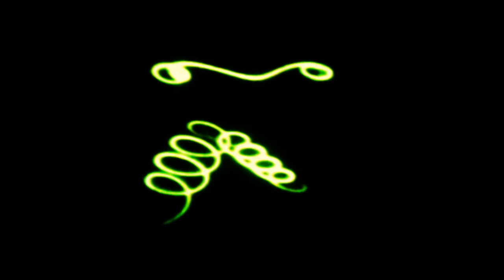wyhiwyg2: What You Hear Is What You Get...What You See is What You Hear (Karl F. Gerber 1990)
Digital scan from Super 8 film as premiered on August 18, 1990 at Filmfest Weiterstadt, Germany. We love the analog feel.
Short experimental film on synesthesis: an oscilloscope screen is recorded showing three audio signals fed into its x-y-z inputs. These waves are used also for the sound track. Either what you hear is what you see WYHIWYS or what you see is what you hear WYSIWYH.
No editing (cut) on Super8 level!!! All editing done "pre-emptive" by cut and paste of a three-track magnetic tape bearing the electronic audio waves.
Digital film scanned from Super-8 by Ingo Harz, Rostock 2013.